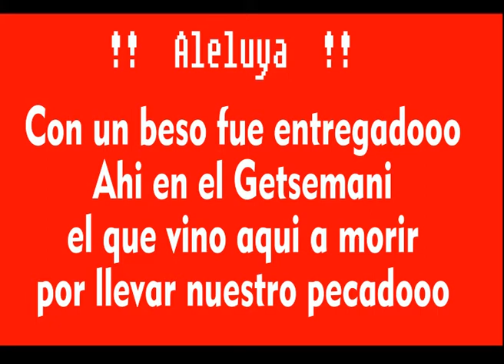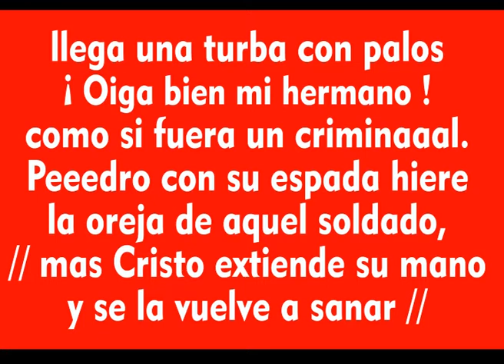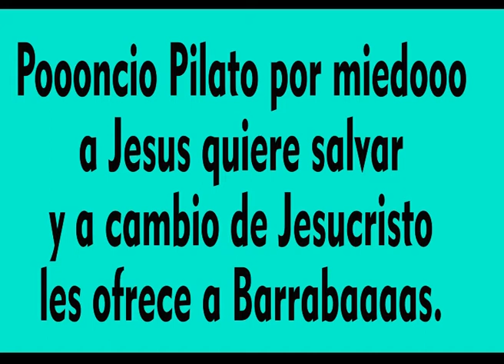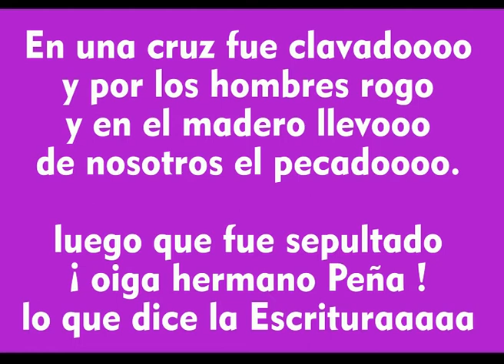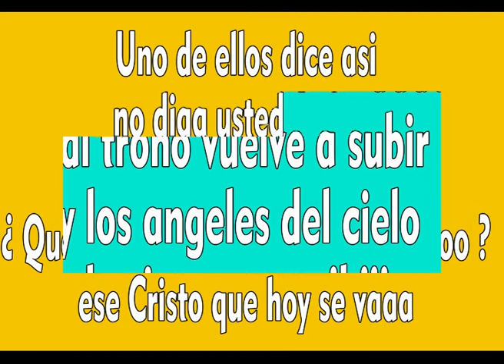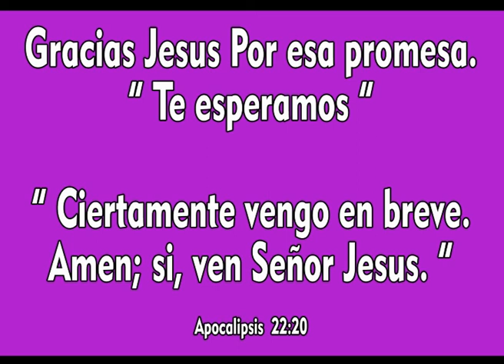El Recuento -Letra (Stanilaos Marino)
Dios te bendiga, en esta ocasión te compartimos esta hermosa alabanza que estamos seguros de que sera de bendición a tu vida.
para mas alabanzas con letra déjanos tu comentario..